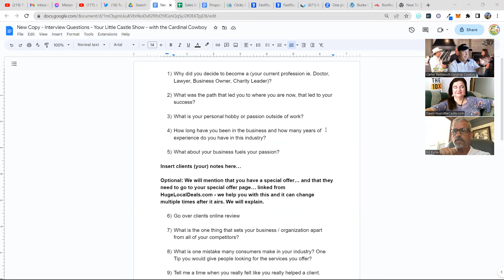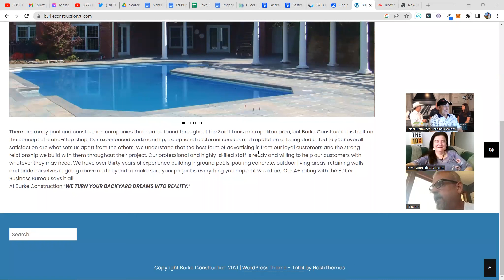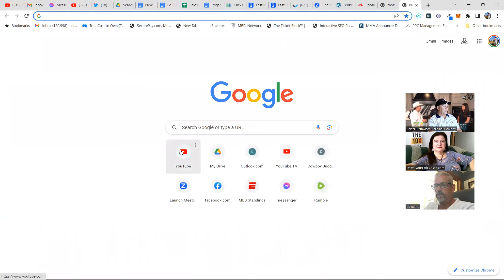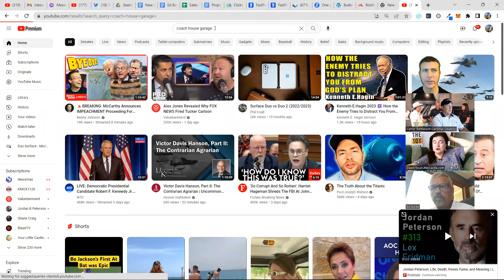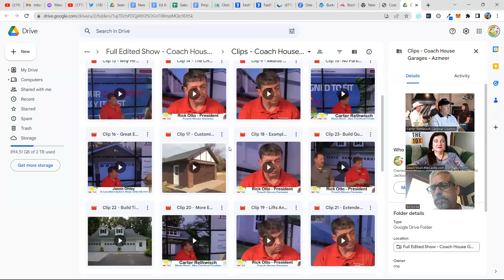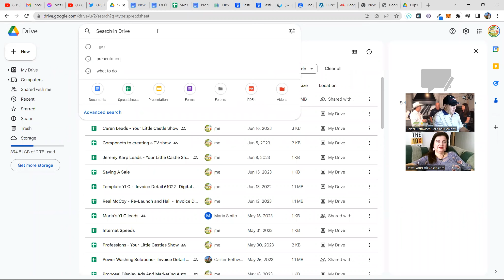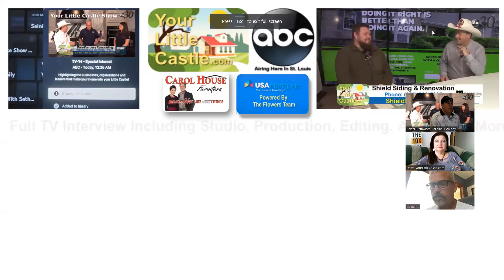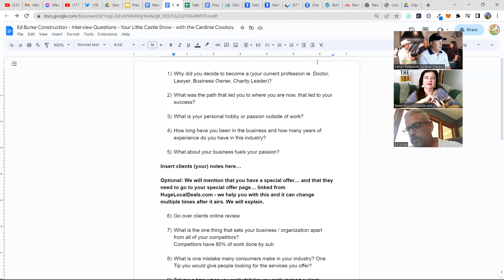Show / Product Discussion - Ed Burke Construction - Pools Fences Concrete - Your Little Castle Q & A